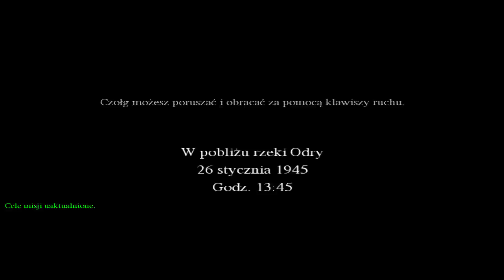[13] Rudy 102 i forsowanie Odry | Call of Duty 1 (Weteran)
Ave Ja! Call of Duty 1 to gra tak kultowa i wspaniała, że jest praktycznie idealna. Jej wadą jest to, że kiedyś się kończy :/ To będzie dobra seria z soczystego klasyka :D

GRY NAJTANIEJ!